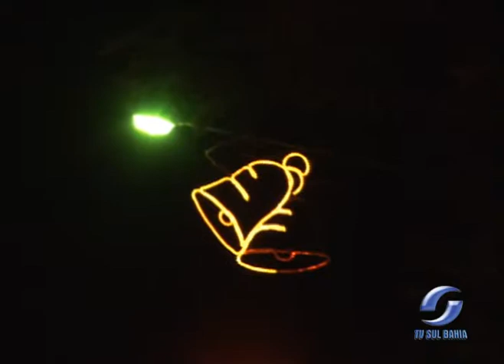DECORAÇÃO DE NATAL 16.11.2012